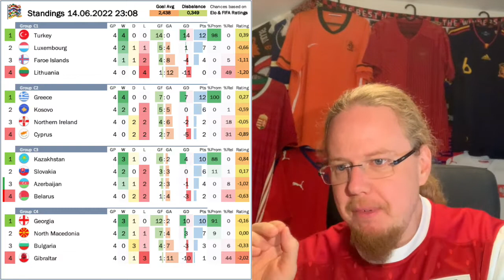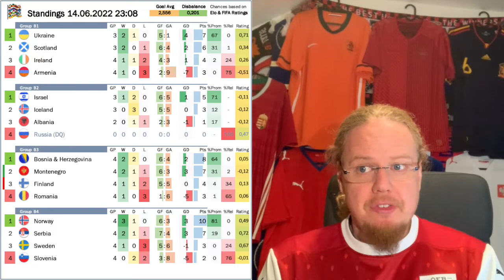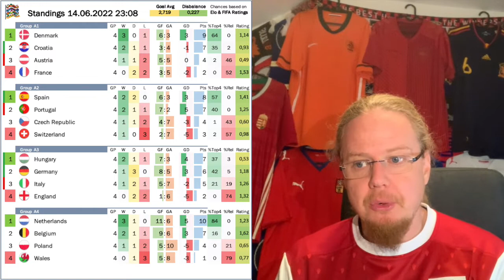Crunchtime in the Nations League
It should be warm-up time for the World Cup, but instead we are treated to the final fixtures of the Nations League group stage. As you may remember, there are quite a few big teams in there that are actually relegation threatened, whie some smaller nations did make headlines. So, I think it is time to take stock off where things stand and what games are the fixtures to look forward to during the international break.

00:00 Love it or hate it, the Nations League is back!
02:26 League D standings and fixtures
04:00 League C standings and fixtures
06:15 League B standings and fixtures
08:32 League A standings and fixtures
11:32 Concluding remarks